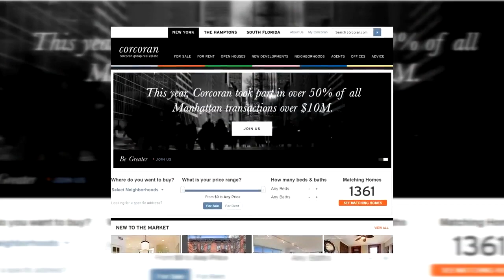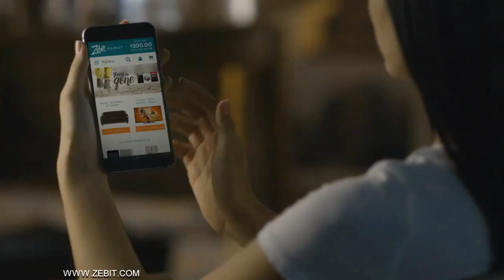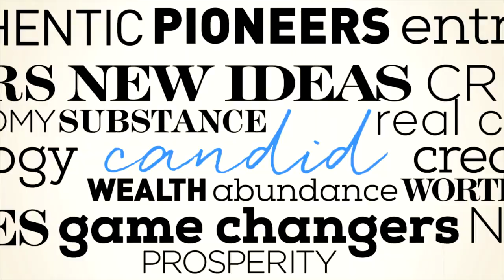Shark Tank Barbara Corcoran | Real Biz with Rebecca Jarvis | ABC News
Episode 82: The story behind the success that is Barbara Corcoran. Everything from Shark Tank, to building the Corcoran Group to her advice on making it as an entrepreneur. Plus meet the newest company she is endorsing on Real Biz with Rebecca Jarvis.

REAL BIZ WITH REBECCA JARVIS is a weekly show hosted by ABC News Chief Business and Economics Correspondent Rebecca Jarvis featuring the biggest names in biz, food, sports, music, fashion, startups – everyone who’s changing the game, and redefining the rules.